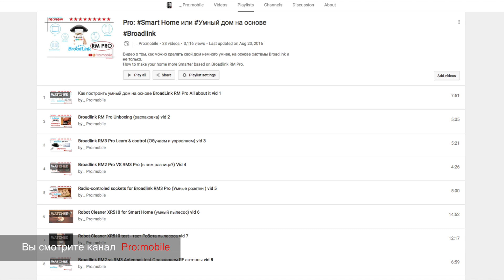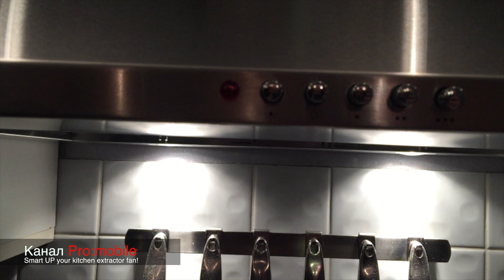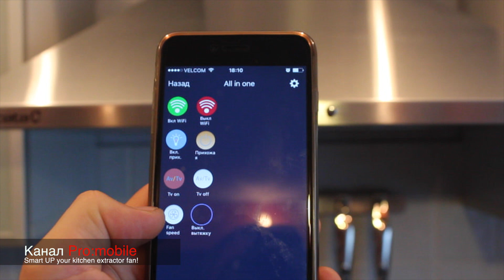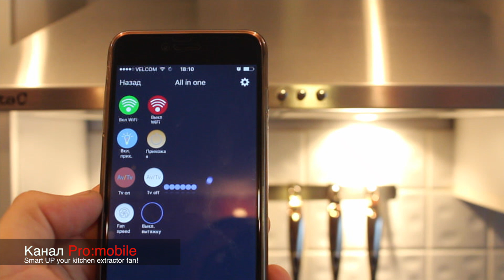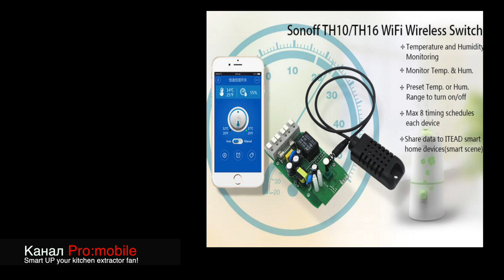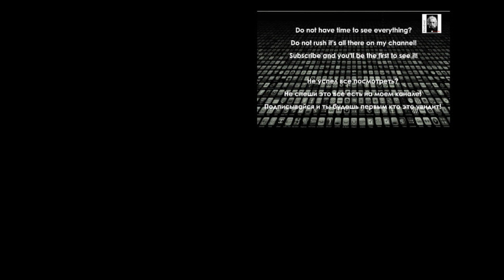Делаем умную кухонная вытяжка с ДУ. Smart kitchen extractor. Умный дом. Часть 23